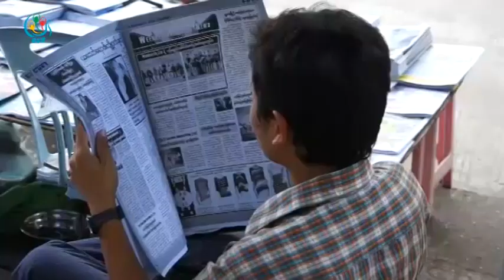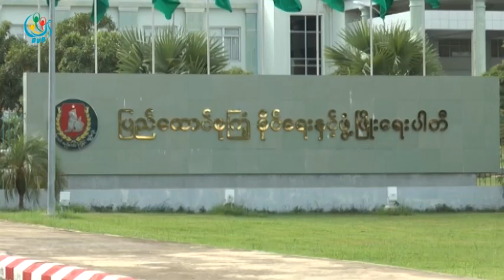DVB - စဥ္းစဥ္းစားစားမဲတစ္ျပားအစီအစဥ္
DVB TV - စဥ္းစဥ္းစားစားမဲတစ္ျပားအစီအစဥ္